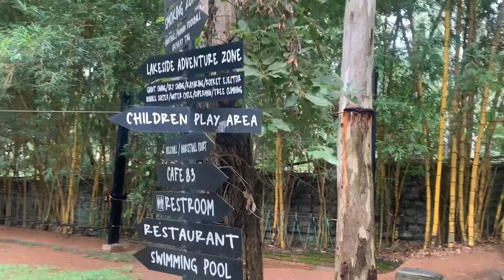Office Team Day Outing | Area 83 Resort Bangalore | Adventure Sport Activities | Full Tour & Review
Area 83 is a resort located on Bannerghata Road in Bangalore. If you are looking for a team outing location in Bangalore, then Area 83 is one of the perfect places to visit. Activities in Area 83 Resort include Giant Swing, Bubble Soccer, Giant Swing, Human Foosball, Kayaking, Rocket Injector, Sky Swing, Paint Ball, Water Cycle, Tree Climbing. Area 83 resort has both tent stay and rooms facility.

Address: 313, Bannerghatta Road Shanbhoganahalli, Bilwaradahalli, Karnataka 560083

Please give your honest feedback in comment section so that i''ll be come up with new vlog

Moj Id : dikshagupta1602

Office Team Day Outing ,
Area 83 Resort Bangalore ,
Adventure Sport Activities ,
Full Tour & Review ,
Area 83 Bangalore ,
Area 83 Resort Bangalore Review ,
Area 83 ,
Area 83 bangalore ,
Diksha Gupta Vlogs